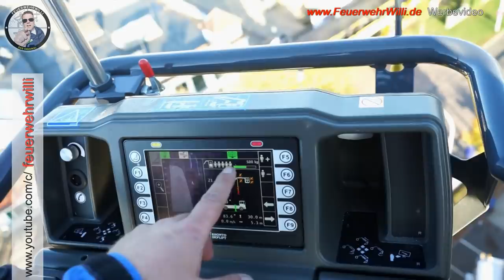TMB 32 - Teleskopmastbühne LENTNER | Florian Messe Dresden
FEUERWEHRWILLI ist offizieller Medienpartner der Florian Messe in Dresden.
Hier hat ihr in zentraler Lage einen Stand für seine Fans aufgebaut.
Heute im Video geht es um eine
TMB 32 - Teleskopmastbühne der Firma LENTNER GmbH.
Super interessant wie ich finde … 

Nützliche Links:

Helfende Hand:
Stimmt ab für „Nachwuchsarbeit im Internet“